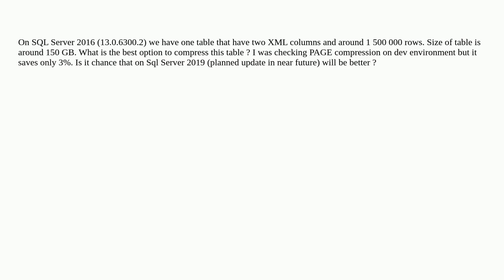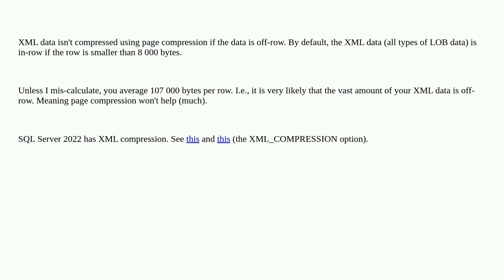What is the best option to store XML in SQL Server 2016?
A special thanks goes out to the community

  sql-server compression xml